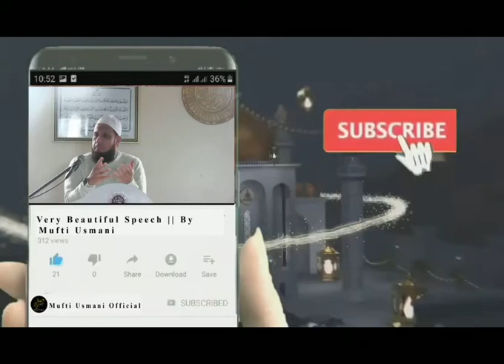Mufti usmani the signs of qiyamat (part 3)